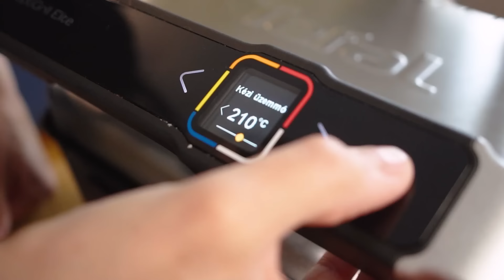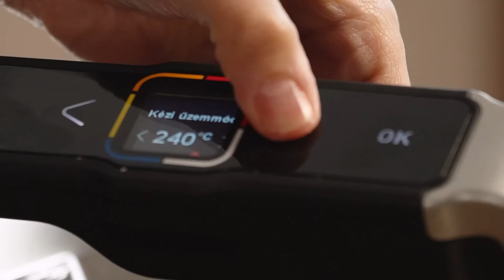Mézeskalács ízű reggeli palacsinta, édes bundás kalács sült almával, édesburgonyás frittata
A karácsony a béke és a nyugalom ünnepe. Mindezt azonban rengeteg kemény munka előzi meg, hiszen a karácsonyi sürgés-forgás a konyhában, a menü és sütemények elkészítése, a lakás karácsonyi dekorációja, a családnak és szeretteinknek szánt ajándékok kitalálása és megvásárlása, sőt az egész lakás kitakarítása nem könnyű feladat. A Tefalnak azonban mindig van ötlete, hogyan nyerhet időt a házimunka során! Tökéletes konyhai eszközeinkkel nyugodtabb és gördülékenyebb lehet a készülődés, hiszen a karácsony igazi értelme: a szeretteinkkel együtt töltött örömteli idő. Az ételek közelebb hoznak minket egymáshoz, ezért a karácsonyi menü elkészítéséhez szeretnénk ötleteket adni egyszerű és gyors receptjeinkkel.

Dóra Havas Karácsonyi receptek:
00:10 Előszó

00:43 Mézeskalács ízű reggeli palacsinta

02:12 Édes bundás kalács sült almával

03:03 Édesburgonyás frittata

04:10 Tefal verseny az Instagramon